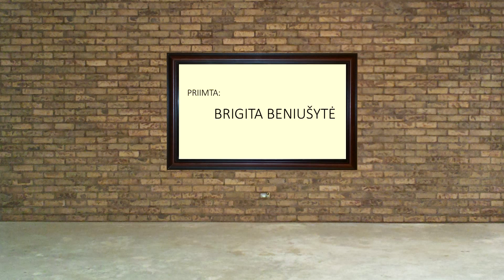Dėl vaikų žaidimų kambarių pramogų organizatorės vietos, Brigita Beniušytė, 20 m.